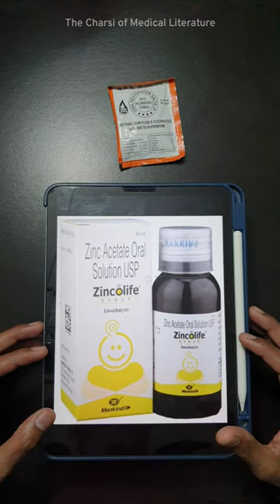Diarrhoa | ORS and Zn